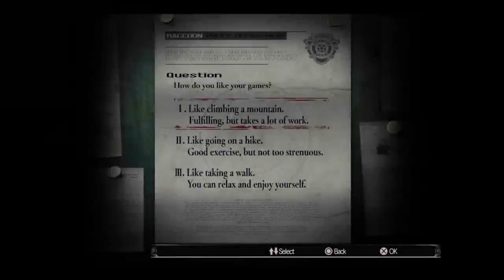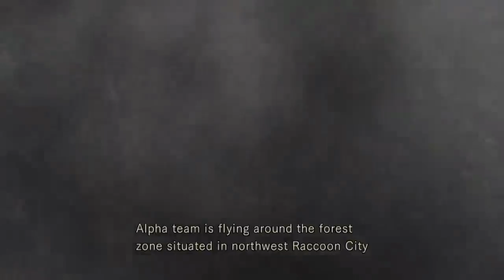Resident Evil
Primeiro jogo gratuito desse mês de outubro de 2016 na PSN.

Dessa vez a versão HD do clássico do PlayStation 1.